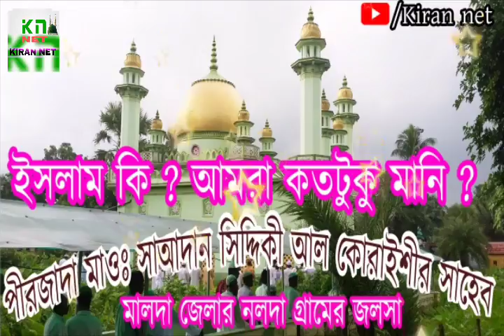ইসলাম কি ? আমরা কতটুকু মানি ? পীরজাদা মাওঃ সাআদান সিদ্দিকী আল কোরাইশী সাহেব । Islamic waz